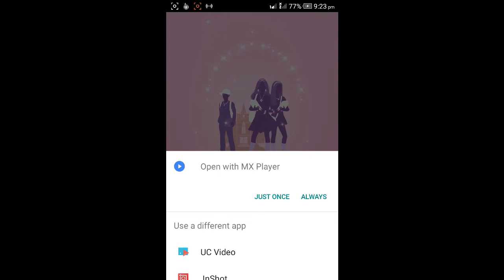Libii girl stage High school Salon BESUTIFUL girls with awesome dressup